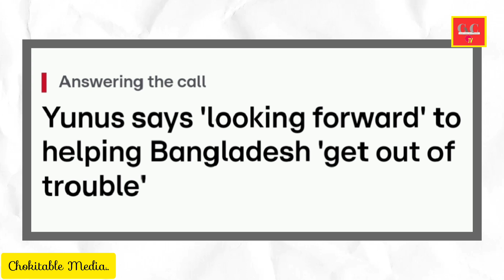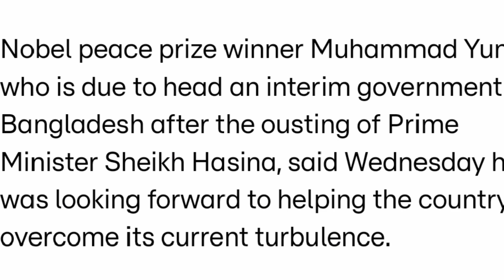COURAGEOUS BANGLADESH STUDENTS CHOSED MUHAMMAD YUNUS TO LEAD THE INTERIM GOVERNMENT.